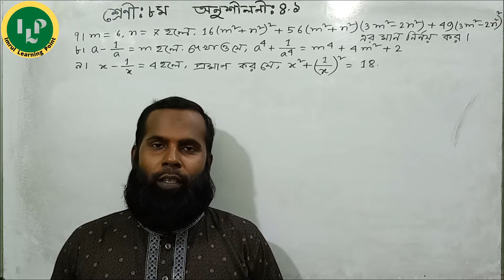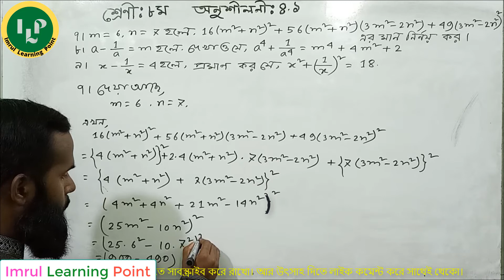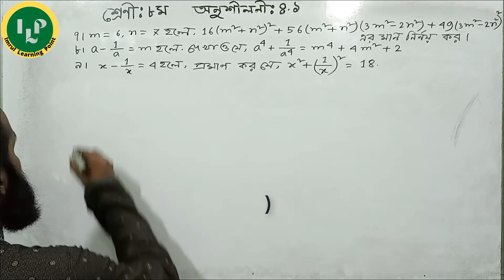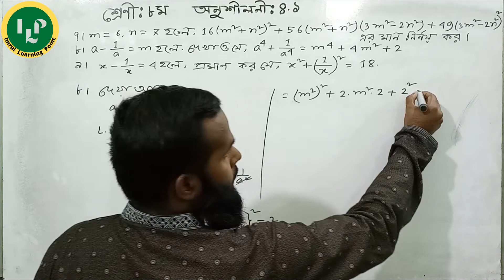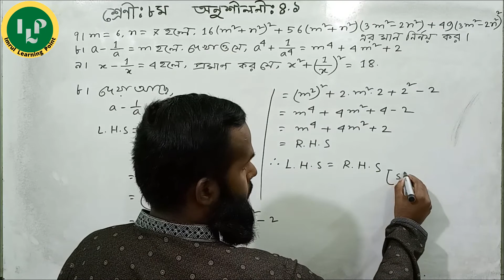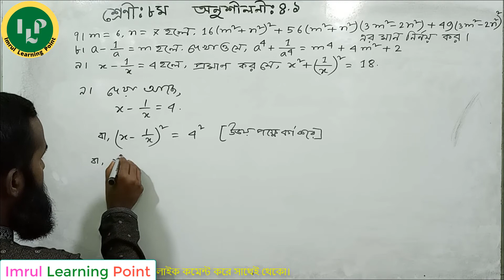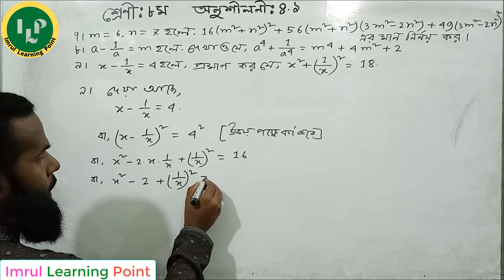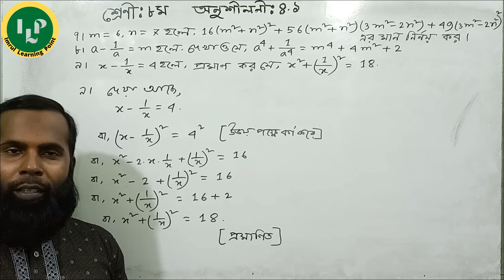JSC Math Chapter 4.1 Part 7 ।। Class 8 Math Chapter 4.1 q 7-9।।৮ম শ্রেণীর বীজগণিত ৪.১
Class 8 Math Chapter 4.1 is a hard chapter  for you ? Do you want to  know about the JSC Math Bijgonit ? Today you will learn JSC  math chapter 4.1 q 7-9. Please watch this video on Eight Math Algebra . I will try to inform you about JSC Math Creative. This video is  basically based on Class Eight Math ex -4.1  or JSC Math Chapter 4.1 part 7. Don’t miss this lecture on  Jsc Math Porimap.Not only that but also we try to solve class ten mathematics or class nine mathematics  and class seven and psc math bangla.

In this video you will learn:
0:01 Introducing
0:30 Class 8 Math Chapter 4.1 q 7
5:35 Class 8 Math Chapter 4.1 q 8
9:00 Class 8 Math Chapter 4.1 q 9